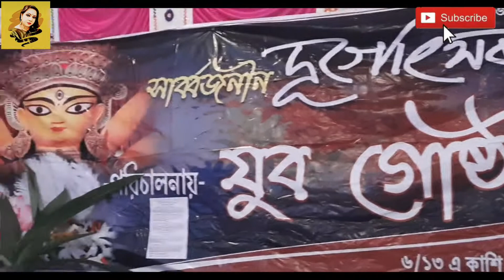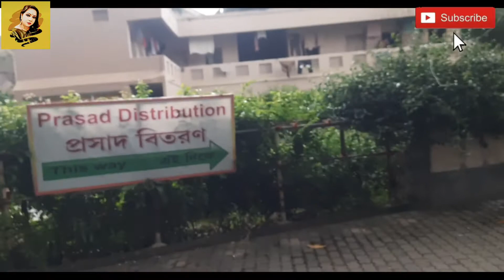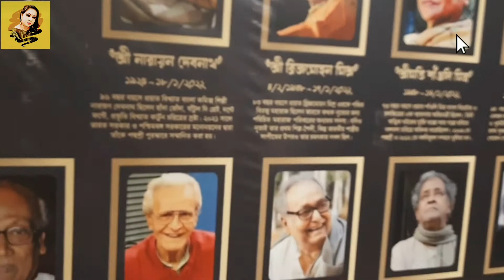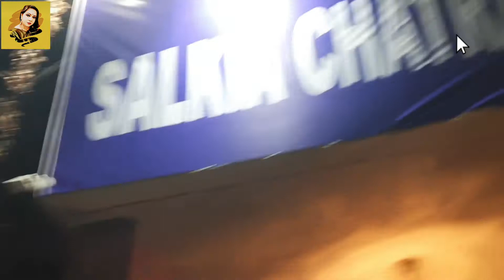পূজা পরিক্রমা ২০২২।Kolkata Durga Puja Pandal 2022. Kolkata Durga Puja vlog.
Hi friends hope you are well. Today I'm going to show you how was Kolkata durga puja 2022. Puja parikrama 2022.
 Poulami's  Pakghor & Lifestyle vlog

Our another Travel Channel Destination Happiness With Santu &Poulami

THANKS 😊